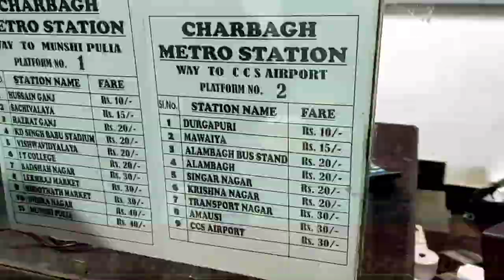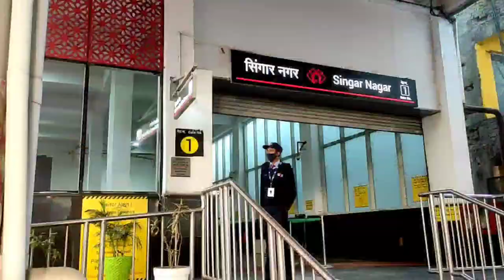Way to Aryavart Bank ||RRB PO interview ||Lucknow Vlog